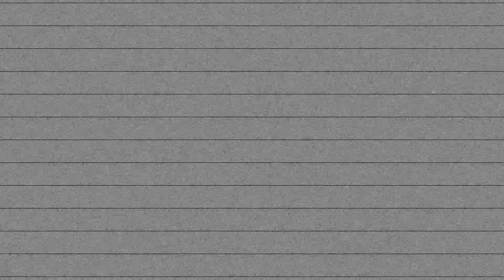Lil Boi (릴보이) X 쇼미더머니 Type BoomBap / Hiphop Beat ‘Bad News Cypher’ | Prod. UHERO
🤓  UHERO (우해로) / Producer / Seoul / Korea
👉🏻  Free for non profit use Subscribers only - Must credit in title (prod. UHERO)